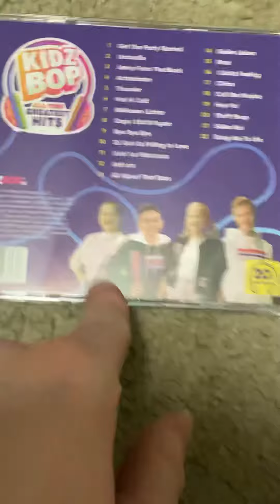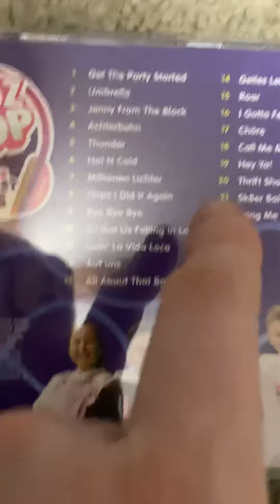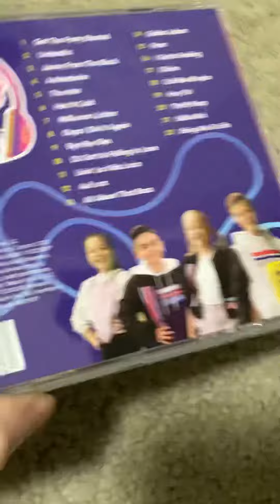KIDZ BOP Review. KIDZ BOP All-Time Greatest Hits (Germany)